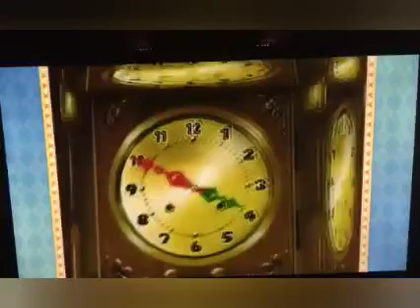Mario Party 8 - Bowser's Warped Orbit - Party Tent (Couple's Only) 10 Turn's (Solo) #1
I had to make 2 different videos' maybe 3 I ended up in 2nd place it was a very close game for Me, Yoshi and Toad. We all had 7 stars and Me and Yoshi got a bonus star at the end he got 1 and I got 2 but unfortunately Yoshi won with 10 Stars total, I got 9 Stars total, Toad got 7 stars because he didn't get a bonus star and finally Toadette came in last place she was the only one with no stars and some coins because all 3 of us was ganging up on her taking all of her stars. I just made the first copy the second one should pe posted around midnight and if I don't  win first place the second time then the third copy will be posted by sometime tomorrow which their maybe be a higher chance I win the second one it also depends on what bonus stars the clown chooses and after that I'm going to play and be paired with Yoshi and the other team will be still the same Toadette and Toad and Then a week from now I'm going to play as Yoshi for both Royal Battle and Tag Battle and then the week after I'll play as Toadette for both Royal Battle and Tag Battle and then the week after that I'll play as Toad for both Royal Battle and Tag Battle.

Character: Birdo
COM 1: Yoshi
COM 2: Toadette
COM 3: Toad